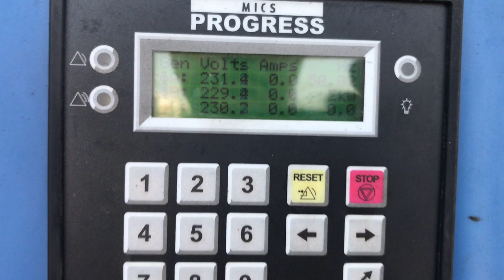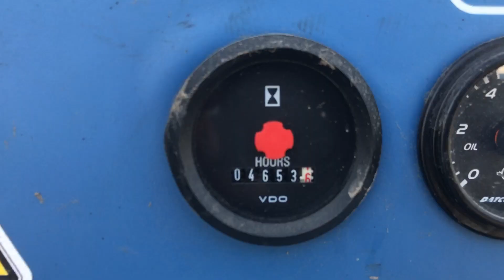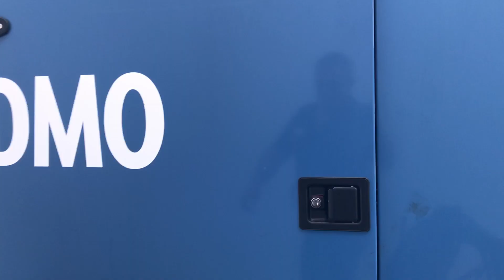DPX Power: SDMO V220C2 - Volvo TAD733GE - 220 kVA Generator set- DPX-11485